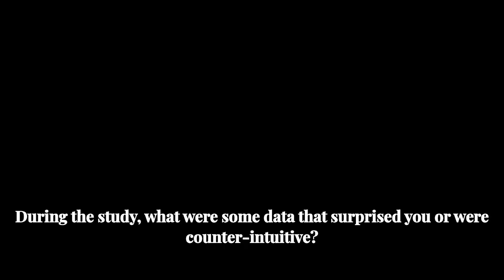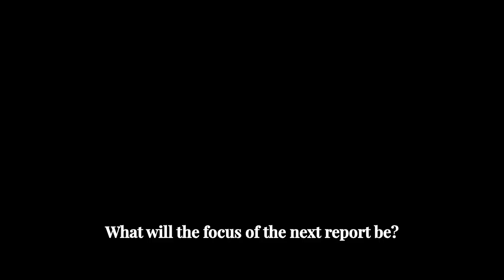Padma Sarangapani | Chairperson | Introduction to 'The Right Teacher For Every Child' (SoTTTER 2023)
The teacher profession and education sector have seen significant developments in the years 2022 and 2023 on a national level. Amidst these changes, the second report on the 'State of Teachers, Teaching and Teacher Education Report for India 2023'', ' The Right Teacher For Every Child' will be launched online on January 18, 2024.

Padma M. Sarangapani, Professor of Education and Chairperson of the Centre of Excellence in Teacher Education, Tata Institute of Social Sciences, and the lead author of the report shares glimpses of the crucial findings and valuable insights from the report.